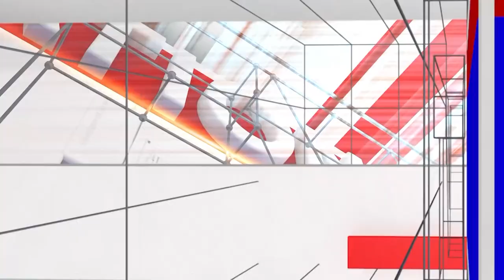Crocodile Viral Video : ಗೋಕಾಕ ನದಿಯಲ್ಲಿ ಮಾಯಾವಿ ಮೊಸಳೆ | National Tv